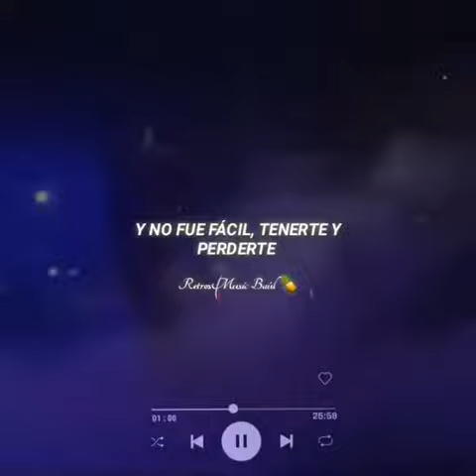Don Omar - Vuelve / Aunque Te Fuiste. (Estado para WhatsApp) (Status WhatsApp)